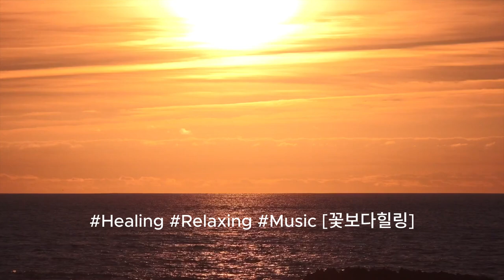💘Bgm softwave :*☆강력추천 realsound asmr healing sleep [healing with nature's sound]부드러운파도&힐링수면음악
🎼🎧bgm 부드러운파도 리얼사운드 asmr 힐링 숙면[자연의 소리로 힐링]
*Select and turn on the appropriate volume for your taste. It is good for healing, meditation, sleeping, studying, and working.
본인 취향에 맞는 적정 볼륨을 선택, 켜놓습니다. 힐링,명상,숙면,공부,업무 하실때 활용하시면 좋습니다.

*Listen to this relaxing song for just 3 minutes. You're going to have an amazing experience.이 편안한 곡 딱 3분만 들어보세요~놀라운 경험을 하게 되실겁니다.

🛬Thank you for coming to watch my video today! [Subscription]
🛬Today අද මගේ වීඩියෝව නැරඹීමට පැමිණීම ගැන ඔබට ස්තූතියි! [දායකත්වය]
🛬¡Gracias por venir a ver mi video hoy! [Suscripción]
🛬오늘도 제 영상을 보러 와주셔서 감사합니다!!![구독]

Real Soundㅣ리얼사운드ㅣWith BGM ㅣ#Wave bird piano rain fall whitenoise birdsong pianosong self-composed